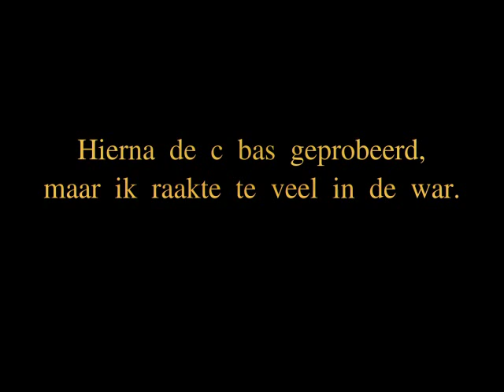Extra: vrolijk accordeonspel